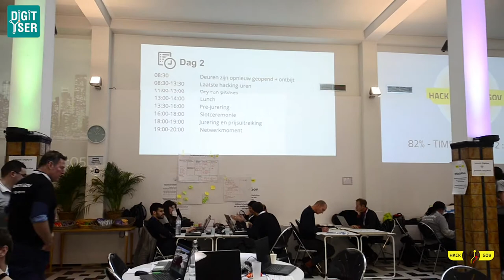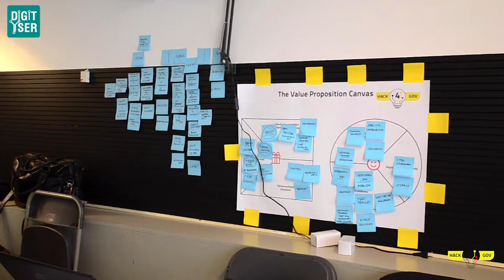Interview with Mehdi Brunet at HACK4GOV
Mehdi Brunet tells about their project and share their thoughts about HACK4GOV.

This Hackathon was organized by SPF Finances & Intérieur // FOD Financiën & Binnenlandse Zaken held at DigitYser on October 17 and 18 2019.
We were IMPRESSED by the energy of our civil servants from @ibzbe @FODFinancien
👉6 challenges
👉200+ hackers
👉 perfect organisation
👉top location @digityser

Seeing all this energy makes me proud to be belgian 🇧🇪

Camera: Bahar Elif Akyuz
Editing: Mufit Yilmaz Gokmen